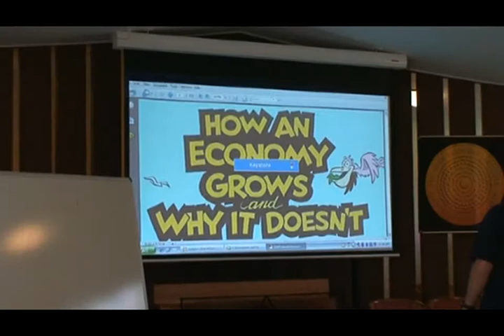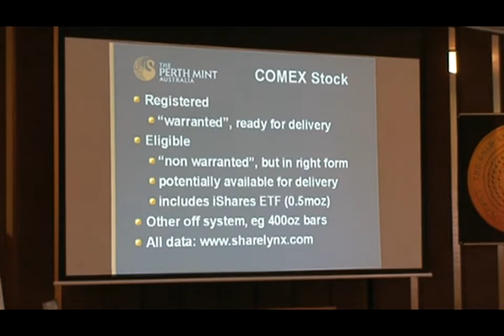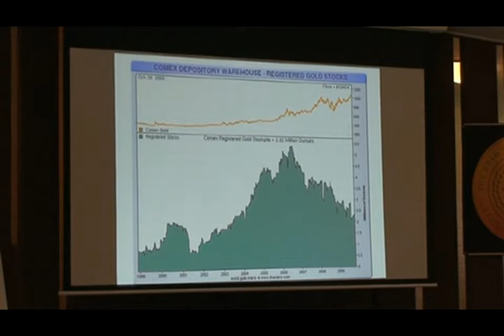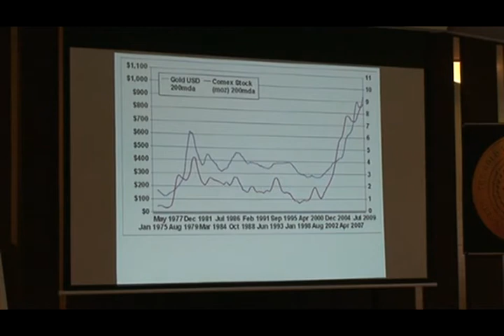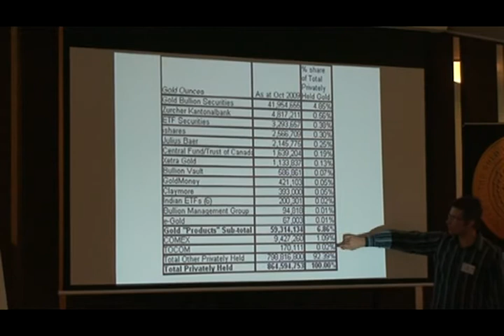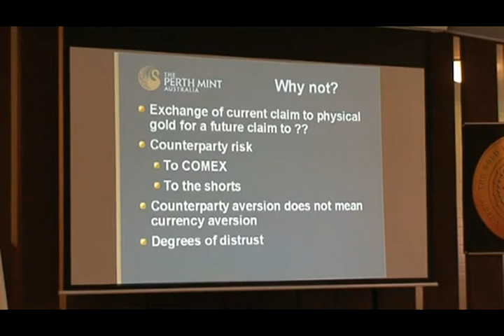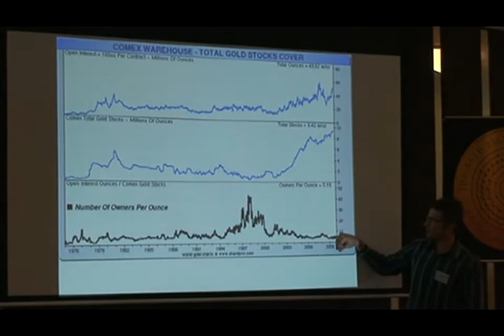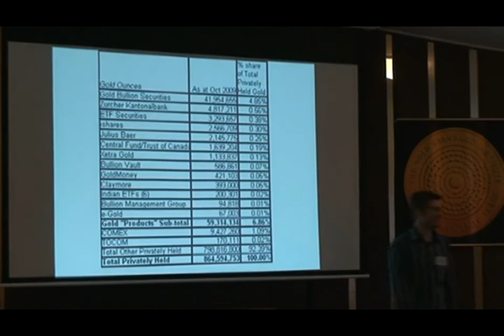Part 7 - Bron Suchecki - GSI I - Components of COMEX Gold